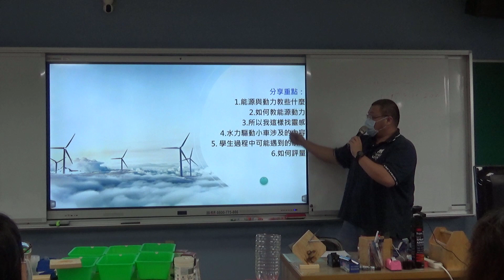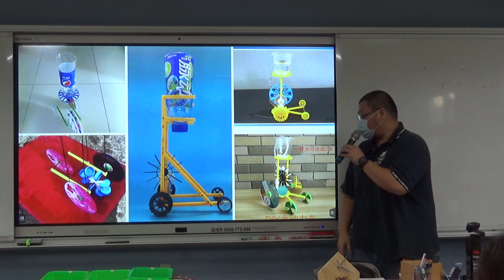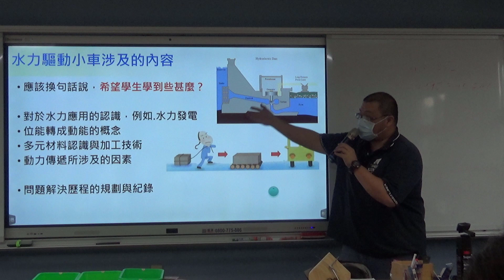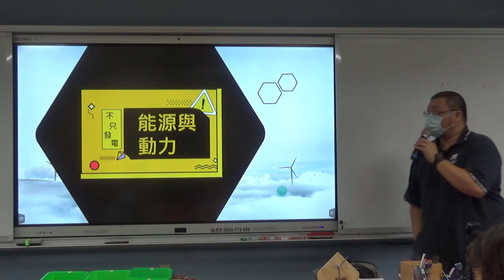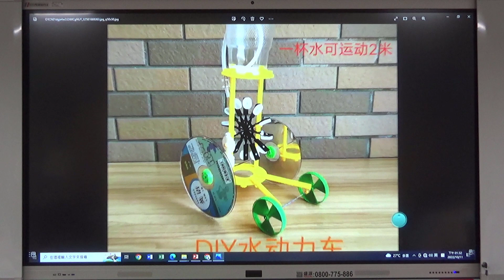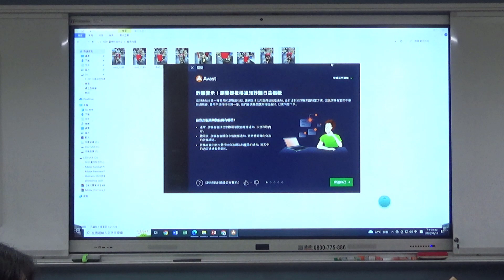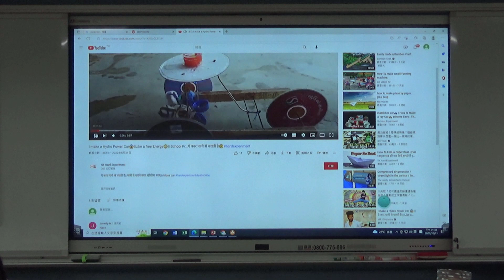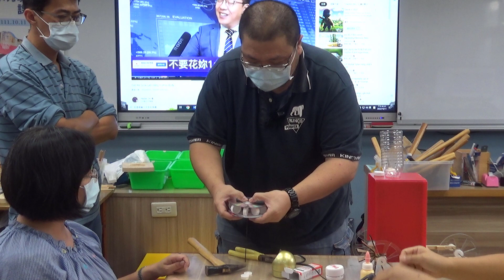1111011-水力驅動小車課程設計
講師：蔡勝安老師